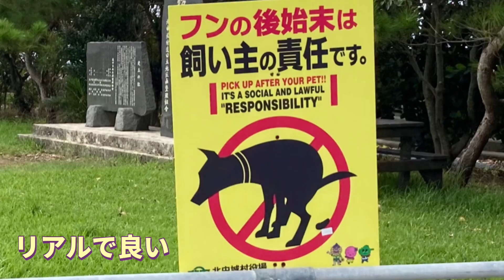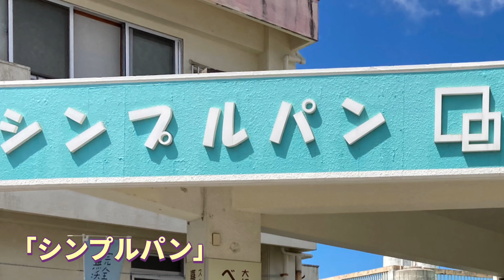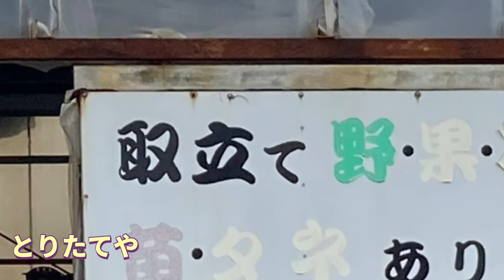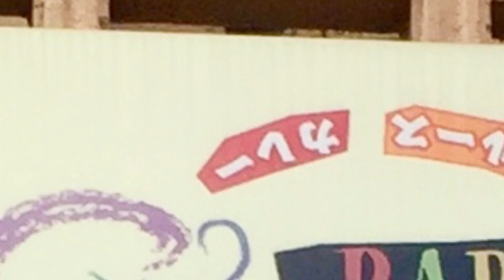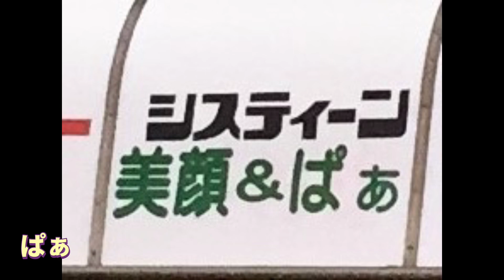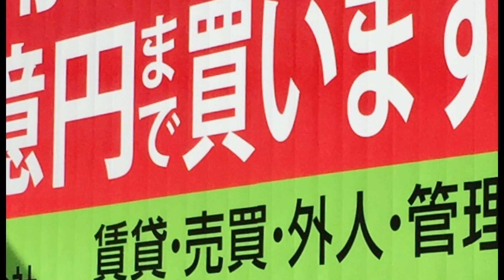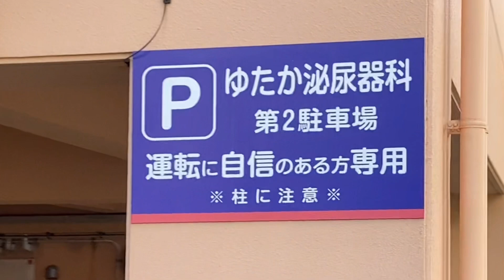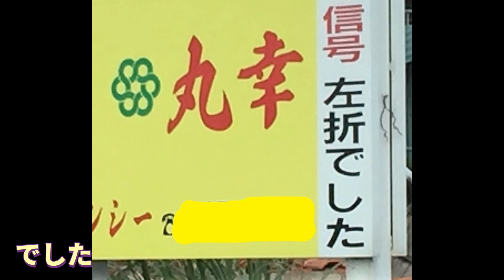【おもしろほのぼの】爆笑とは言いません クスッっと笑ってくれたら私は嬉しい 看板 貼り紙編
ニコニコニヤニヤ動画です
町にはおもしろと不思議がいっぱいです

おもしろ動画＆ふしぎ動画チャンネル「ukas-happy」です😊
どうぞ楽しんで下さいね